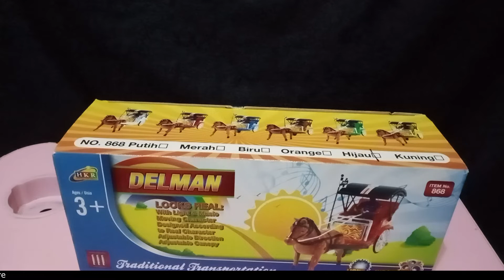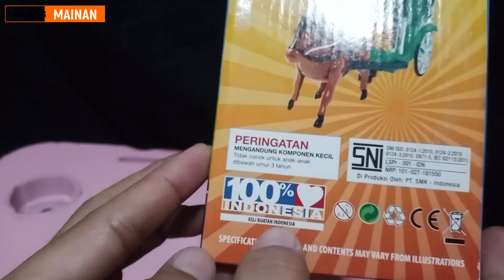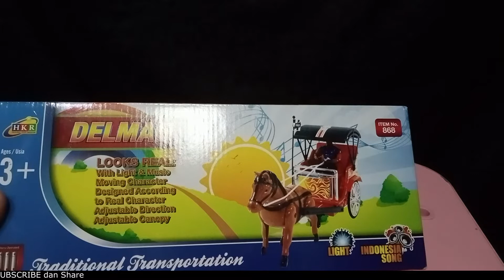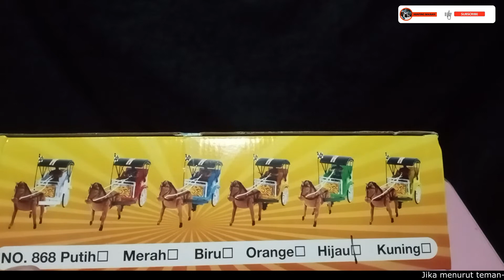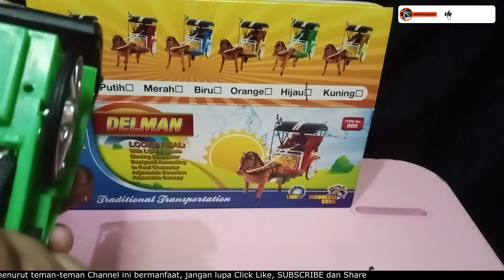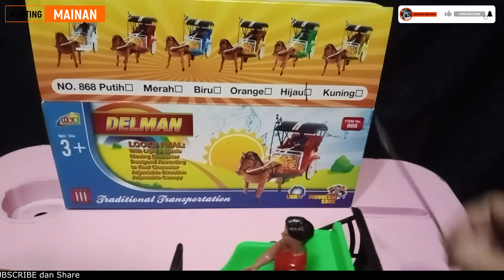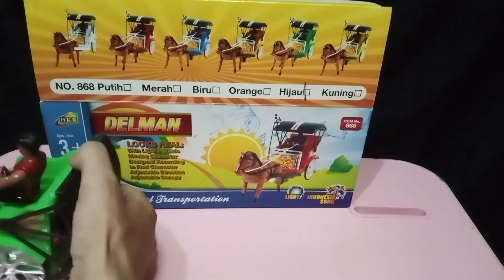Ada nadanya lagu NAIK DELMAN | UNBOXING dan REVIEW mainan delman,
Ingat liburan, ingat delman. masa kecil kita dulu selalu diperdengarkan lagu ini. nah kalau ini mainan delman dengan pak kusirnya dan ada lagunya.